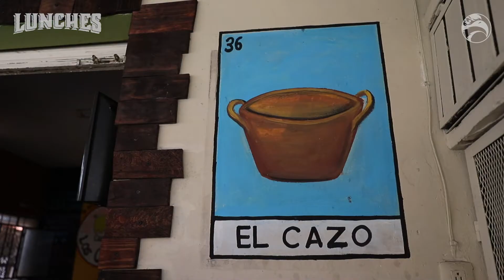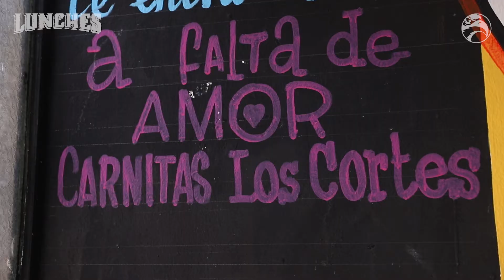LUNCHES Carnitas Los Cortes - E21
Nos fuimos a buscar unas buenas carnitas al estilo Michoacán y encontramos a Carnitas Cortés, una verdadera delicia que tienes que probar.
¡No te pierdas este capítulo!